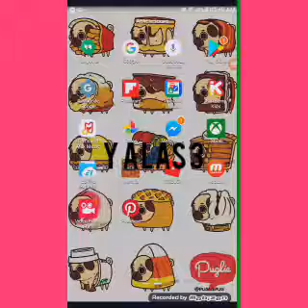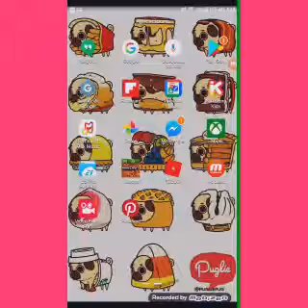Primer video a las 3:00 am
Este video les digo que va a haber muchas cosas y con el vlogresponde voy a leer sus retos y bromas y ahora si quieres participar en le rifa de la serie de minecraft ahora será poner la palabra que aparese rápido y automáticamente entras a la rifa sacaré 3 personas y esas van a hacer la serie conmigo bye los quiero risueños